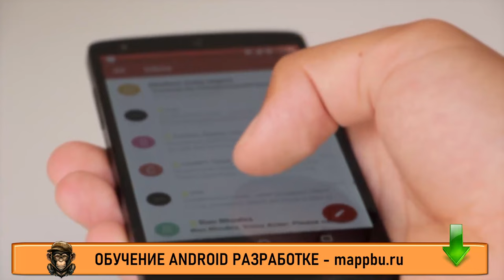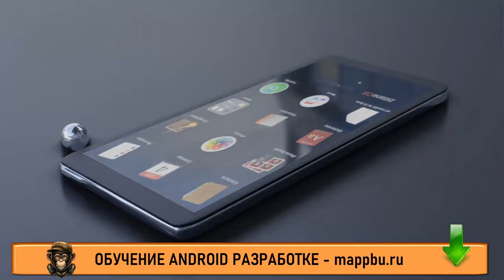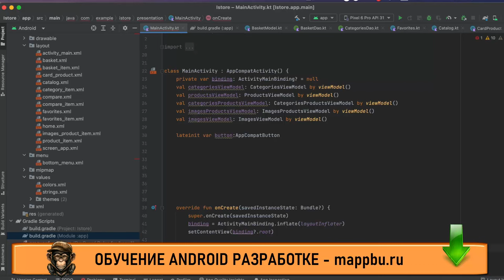Как стать android разработчиком Что должен знать android разработчик Обучение android разработке